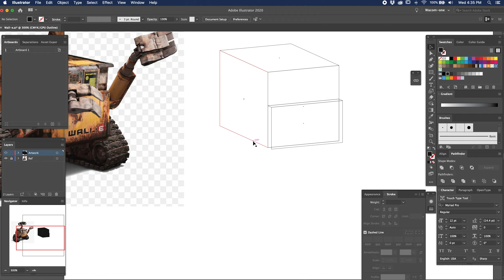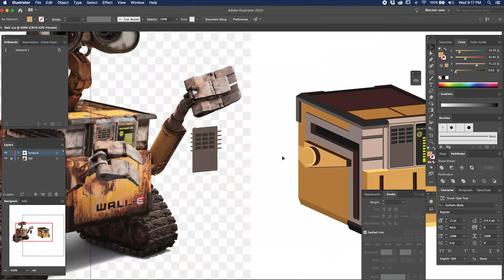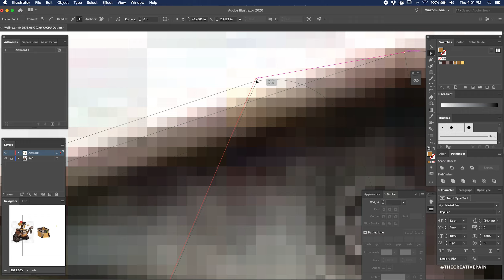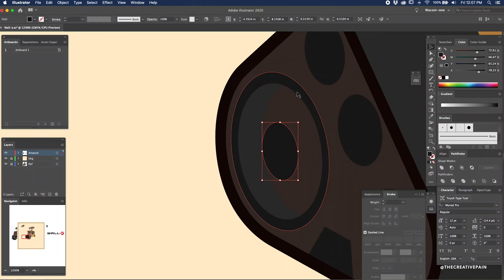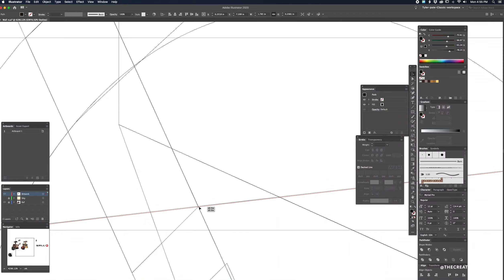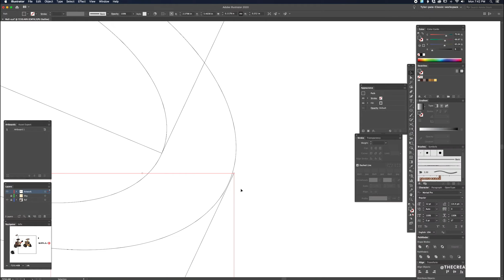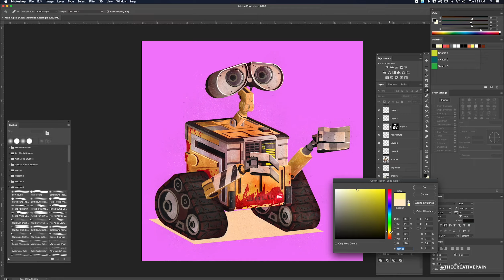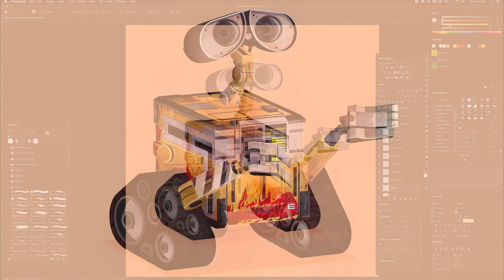Vector Wall-E (Adobe Illustrator tutorial)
Here’s the lovable Wall-E illustration I recently completed. These kinds of illustrations are always a joy to make, with all the details and textures. I also felt this subject would serve the style well with all the distress. What are your thoughts? Total time 9.5hrs. @adobe illustrator and photoshop on a @wacom Mobile Studio Pro.

BREAKTHROUGH!